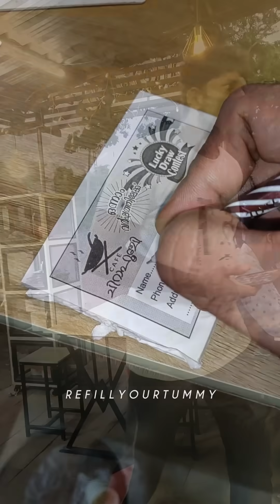🔅ചിറാപൂഞ്ചിയിൽ പോയിട്ട് ഞാൻ ചിക്കൻ കഴിച്ചപ്പോൾ ‼️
MIGRAINE KATTAN - ₹10
[7.7/10]
CHICKEN CUTLET - ₹10
[8/10]
CHICKEN TIKKA WITH RUMALI ROTI - ₹120
[7.8/10]
BLUE LAGOON MOJITO (SODA) - ₹40
[7.7/10]
CHICKEN AL FAHAM - ₹100/ QTR
[8/10]
PASSION FRUIT MOJITO (SPRITE) - ₹60
[7.8/10]
CHICKEN SHAWARMA - ₹60
[8.5/10]
JUMANJI - ₹70
[7.2/10]
DRY FRUITS SHAKE - ₹60
[8.3/10]
EGG PUFFS - ₹10
[8.3/10]
CAFE CHIRAPOONJI
NEAR SBI ATM
KOODALI
KANNUR
FOR DELIVERY (AROUND 5 KMS) : 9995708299